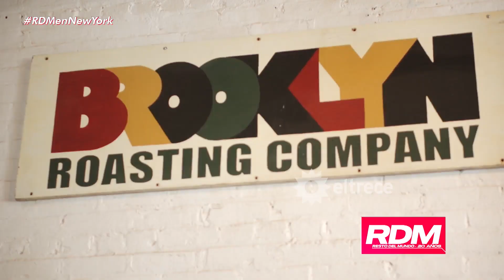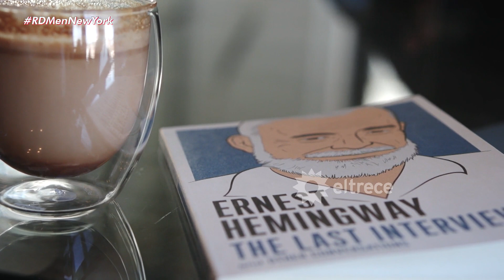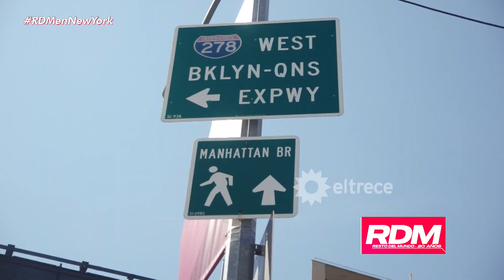Sofía nos cuenta su gran carrera de modelo en "La Gran Manzana"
Momento emitido el sábado 20 de mayo de 2023 en Resto del Mundo.